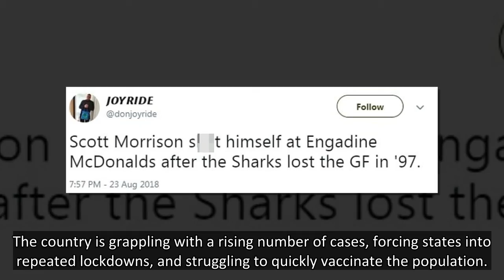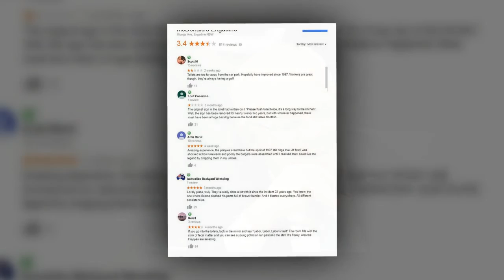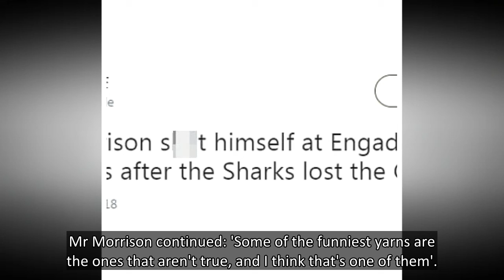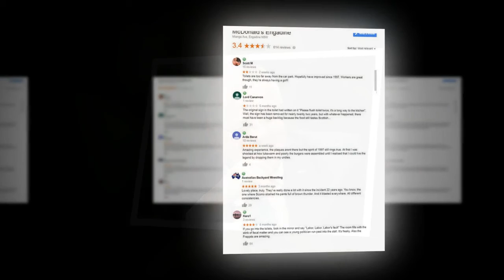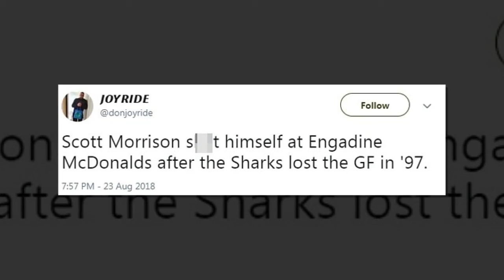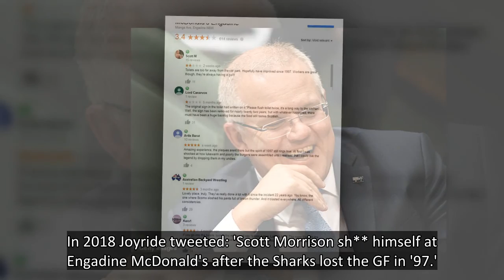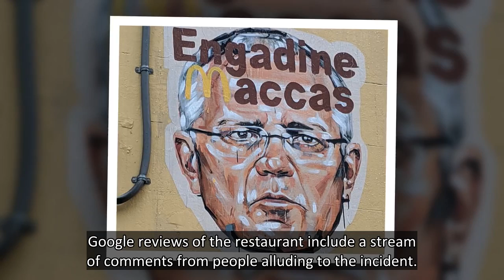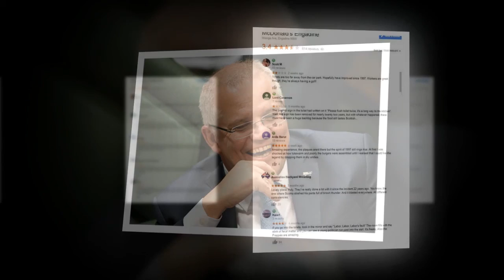Australia’s PM insists he did not soil himself at a McDonald’s in 1997: Scott Morrison denies urban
Australia's Prime Minister has insisted he did not soil himself at a McDonald's in 1997 in a bizarre radio interview.
Scott Morrison denied the rumour he had an unfortunate mishap at the fast food restaurant in Engadine, southern Sydney - and described the story as an 'urban myth'.
The PM said,